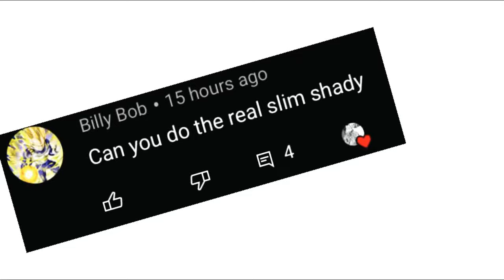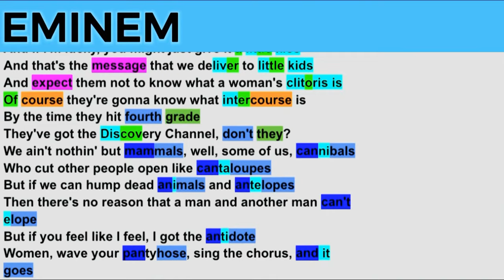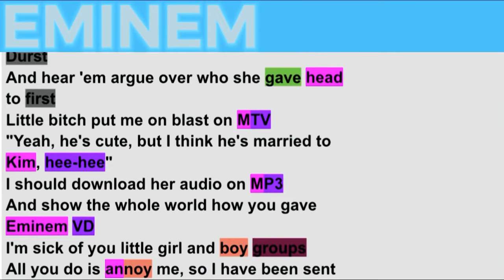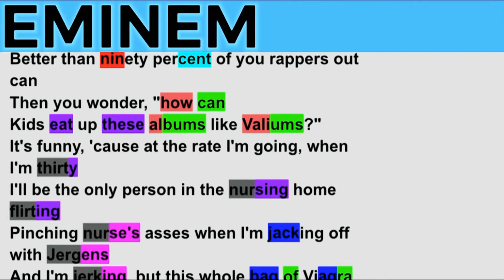Eminem on The Real Slim Shady- Rhymes Highlighted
Classic Song!!! Add more suggestions and sub